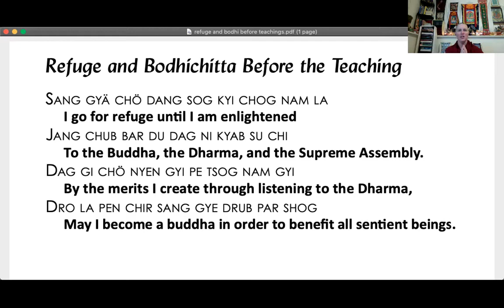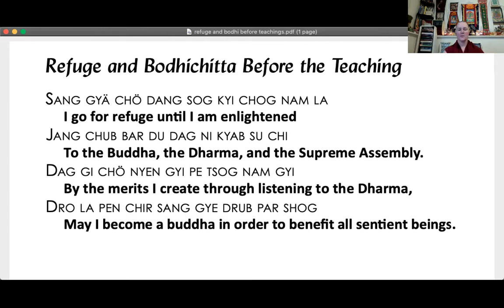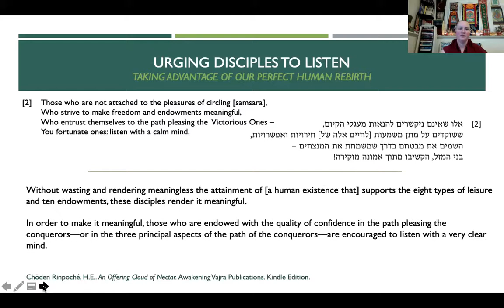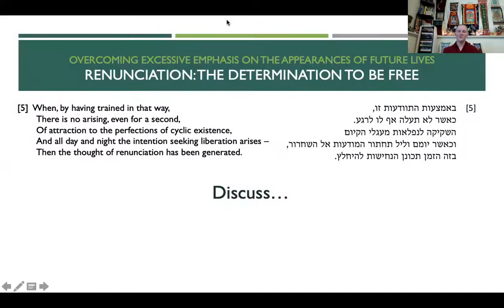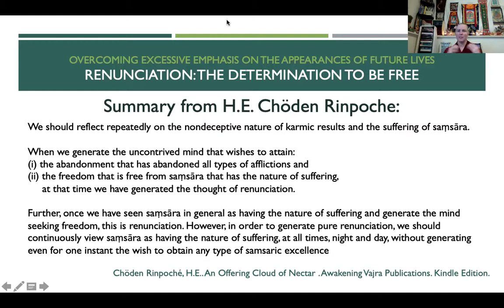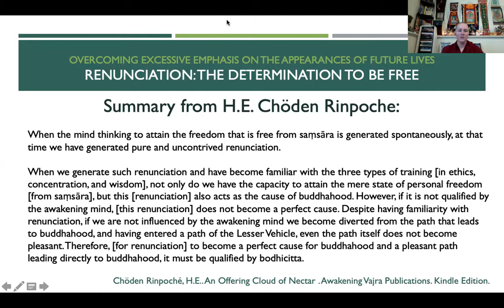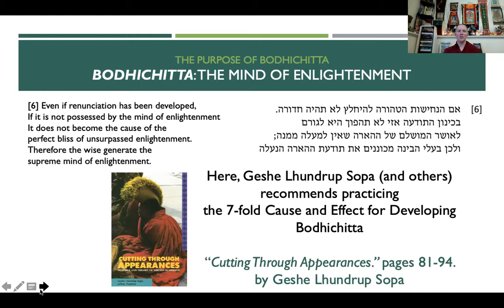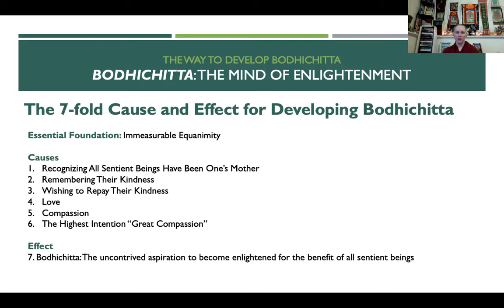3rd Session_Verses 5-8_Renunciation in Daily Life and Exploring Bodhichitta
This class is studying "The Three Principal Aspects of the Path ,” by Lama Tsong Khapa
Hosted by Shantideva Study Group, FPMT Israel

English Translation by Lama Zopa Rinpoche
Hebrew Translation Venerable Kartsön (Yaki Platt)